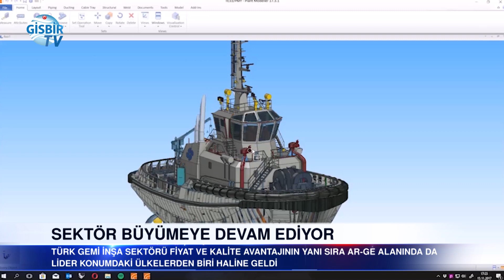IMO kuralları gemi inşa sektörüne ivme kazandıracak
Gemi inşa sektöründe özellikle 2019’un ilk çeyreğinden itibaren Yalova ve Tuzla’daki tersanelerin önemli bir bölümü tamir bakım konusunda yoğunluklarını artırdı ve mevcut sürecin 2020’de de devam etmesi bekleniyor.